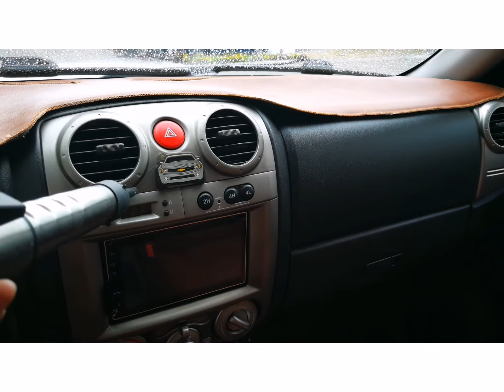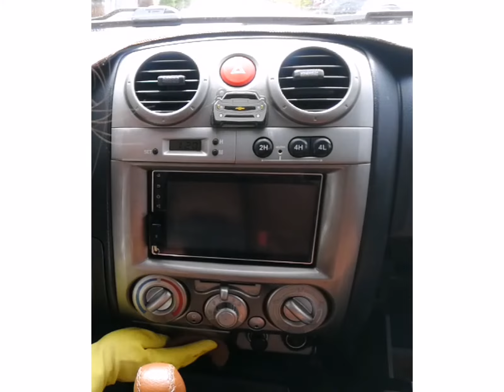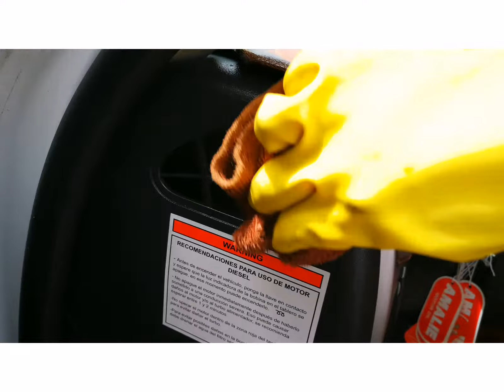Limpieza Profunda de Camioneta | ASMR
Holaaaaaa!! Espero que estén muy bien! Voy a empezar una serie de videos ASRM, no siempre será así pero si de vez en cuando. Son videos que disfruto bastante ver!

El día del Padre decidí darle una buena limpieza al interior de la camioneta de mi esposo. Como un detalle, ya que el siempre se encarga de eso.

Bendiciones a cada uno de ustedes y sus familias!

Un fuerte abrazo a la distancia 🤗

Canal Recomendado de Limpieza:
Sandy

Saludos y muchas gracias por todo su cariño❣️

Denme un corazón ❣️ en los comentarios de mi última foto en Instagram para saber que me visitan desde acá 😉

Muchas gracias por estar ahí y por su apoyo!! 🙌🏻

(No olviden activar la campanita de notificación 😉)

Hola soy Pilar! En este canal encontrarás contenido sobre estilo de vida, hogar, viajes y de vez en cuando nuestras ocurrencias de la vida cotidiana.